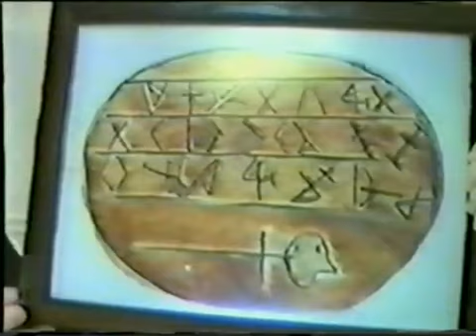Alan Wilson The ancient Coelbren Alphabet Part 10 of 13 1